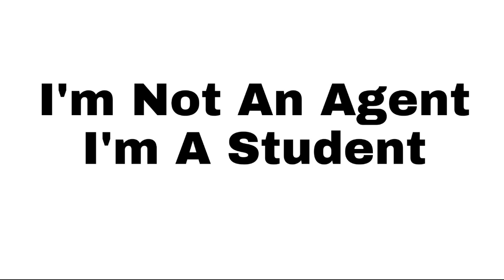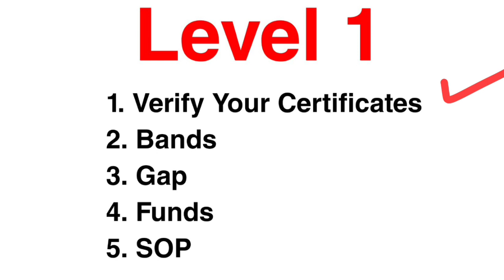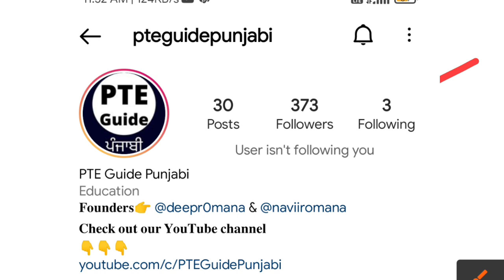Why Offer Letter Is Late? Why GTE is slow? Why CoE Is Not Coming?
Australia student visa trend
Australia study visa new update
Australia study visa process
Australia study visa trend
australia student visa 2022
australia student visa interview
australia student visa process
australia student visa processing time 2022